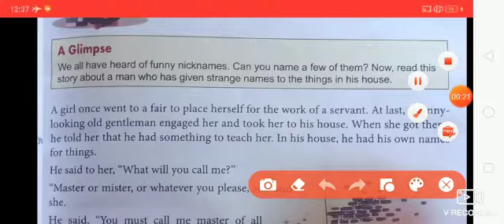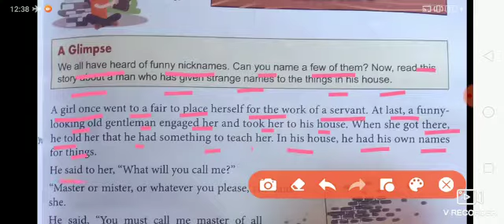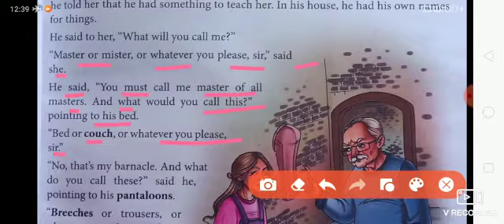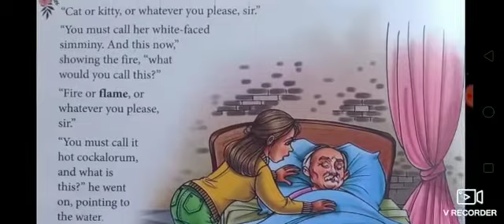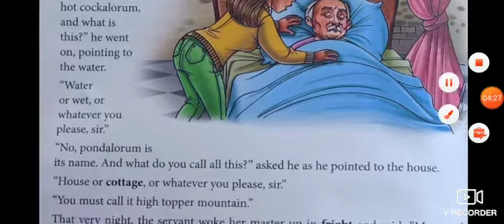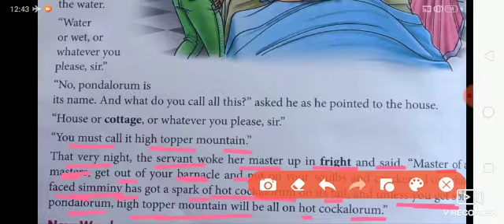Class 3 | English | Lesson 8 | Master of all Masters